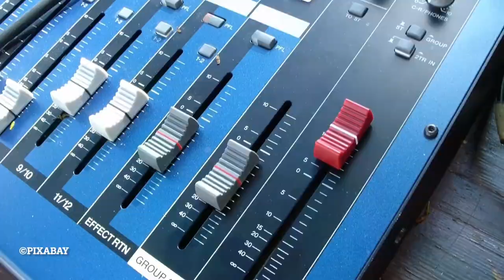AEW Themes On The BRINK Of GREATNESS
Wrestling Behind The Themes (fka Hit The Music) is the ONLY YouTube Channel dedicated specifically to Wrestling Theme Song documentaries, news, updates and more!

We honor the musical creations of wrestling theme song composers like Jim Johnston, Mikey Rukus, CFO$, def Rebel and countless others who have provided a soundtrack in helping to build up a wrestler's character.

***Special Thanks to @DarrylKeithFordGaming for their custom Powerhouse Hobbs wallpaper!

Copyright -
AEW : All Elite Wrestling, LLC programming, talent names, images, likenesses, slogans, wrestling moves, trademarks, logos and copyrights are the exclusive property of All Elite Wrestling, LLC and its subsidiaries.

WWE : All World Wrestling Entertainment programming, talent names, images, likenesses, slogans, wrestling moves, trademarks, logos and copyrights are the exclusive property of World Wrestling Entertainment, Inc. and its subsidiaries.

This video follows Fair-Use Rules. The video was only made for Artistic Expression, it is purely fan-made. This video is in no way associated with the musical artists or the wrestling companies. Verbiage above is courtesy of Wrestling Bios.

AEW Themes Poised For Greatness in 2022:
1.  The Chairman's Intent by Action Bronson - Hook AEW Theme
2.  Epic by Mikey Rukus - Jade Cargill Theme
3.  Dig Deep by RW Smith - MJF Theme
4.  This Is War by Mikey Rukus - Wardlow Theme
5.  P-P-P-P-Powerhouse by Mikey Rukus - Powerhouse Hobbs Theme
6.  Ghost Town Triumph by Vincent Pedulla - Hangman Adam Page Theme
7.  Dark Side of TR by Mikey Rukus - FTR Theme